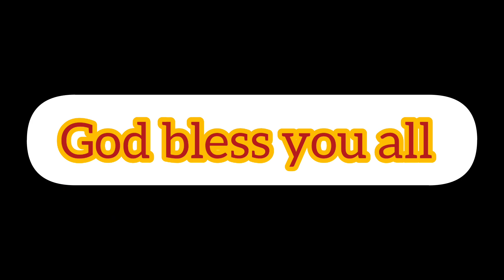Ate Inday 15 years na Hindi nakakauwi sa knilang probinsya Part3.|Namiss Ang kapatid na babae.